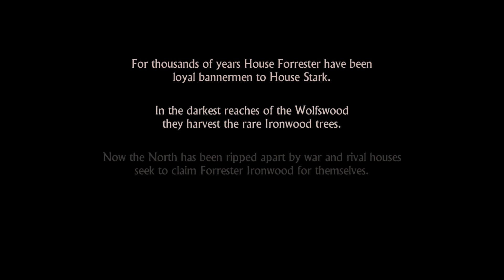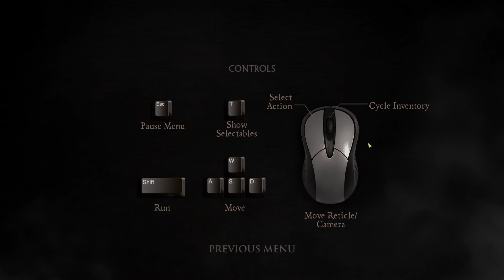Lets Play Game of Thrones - Episode 1 Iron from Ice [Part 1]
Hey Outcast fans! Lets play Game of Thrones Episode 1 by Telltale Games.

Please help the channel by clicking the LIKE button! Thank You.